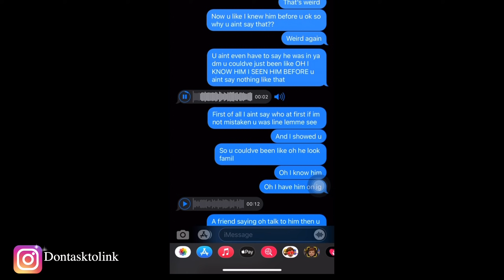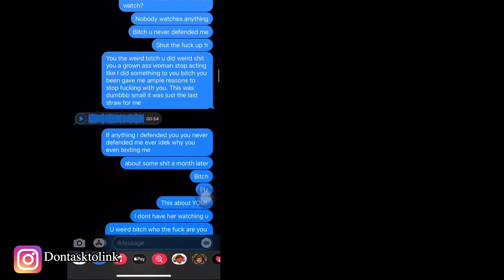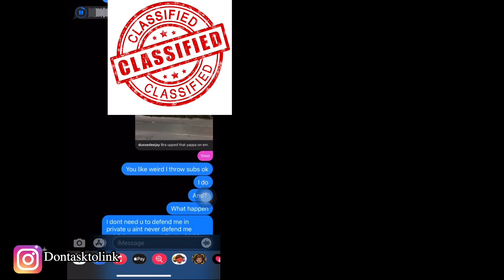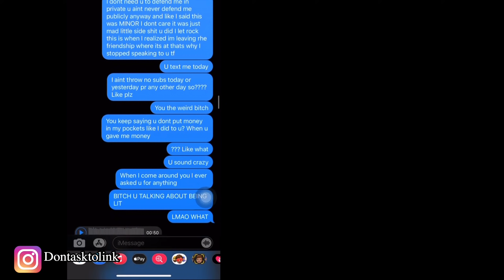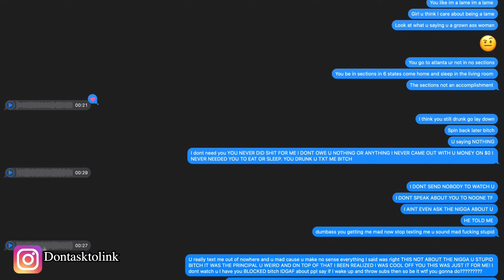STORYTIME: TOXIC FRIENDSHIP PART 2 *with receipts*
↧ ↧ HAVE YOU SEEN MY LAST STORYTIME?? ↧ ↧

ѕєи∂ мє ρяєѕєитѕ 💓
ᴘ.ᴏ ʙᴏx 𝟸𝟾𝟻 ɴᴏsᴛʀᴀɴᴅ ᴀᴠᴇ ᴘᴍʙ #𝟸𝟻 ʙʀᴏᴏᴋʟʏɴ,ɴʏ 𝟷𝟷𝟸𝟶𝟻

ʟɪɴᴋs ⭒